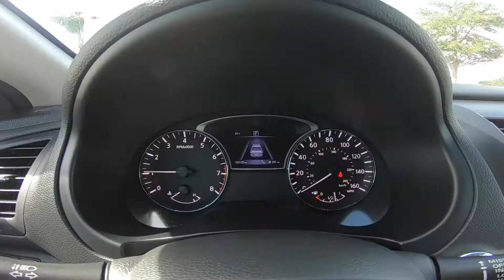2016 Nissan Altima SV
Take An Inside Out Tour Of Our Pre Owned  2016 Nissan Altima SV / ST#116612